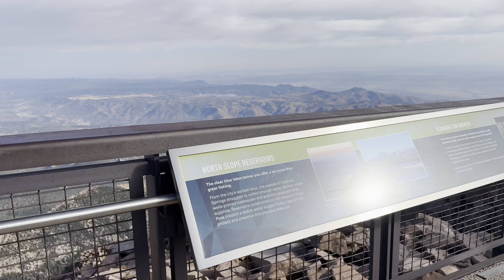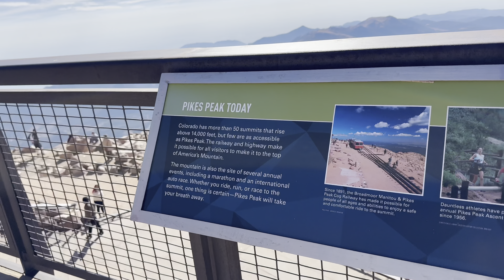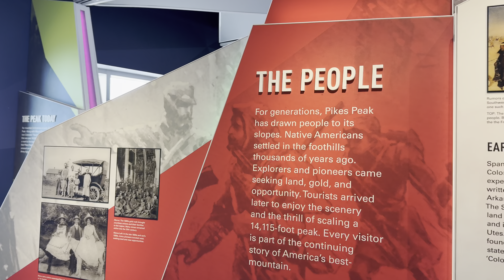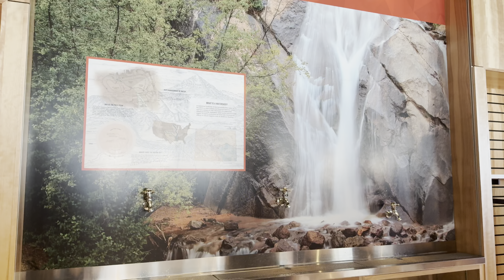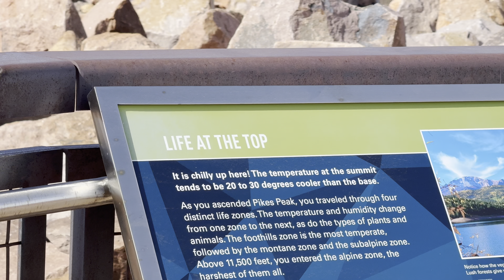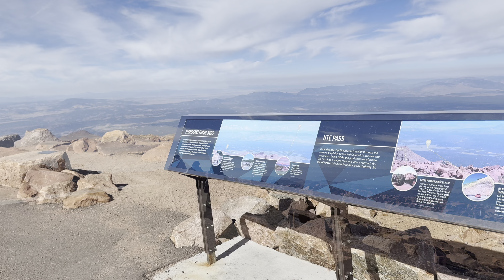Conquering Pikes Peak America’s Mountain: Journey to the Summit | Colorado Road Trip | Day 3 | Ep 6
Here are the various ways to reach the summit of Pikes Peak, also known as America's Mountain:

1. **Driving**: Take the **Pikes Peak Highway** The drive is about 19 miles long and takes approximately 1.5 hours. The road is open year-round, weather permitting
2. **Pikes Peak Cog Railway**: Ride the historic **Cog Railway** This train journey takes about 3 hours round trip and offers stunning views Tickets and schedules can be found on the official website
3. **Jeep Tours**: Join a guided **Jeep tour** for a thrilling off-road adventure These tours provide a unique way to experience the mountain and its surroundings.
4. **Shuttle Service**: Use the **Pikes Peak America's Mountain Shuttle** This service offers a convenient way to reach the summit without driving yourself
5. **Biking**: For the more adventurous, you can **bike up the Pikes Peak Highway** This option is available during the summer months when the road is open to cyclists.
6. **Hiking**: There are several **hiking trails** that lead to the summit. The most popular is the **Barr Trail**, which is a challenging 13-mile hike with an elevation gain of over 7,000 feet.

Each option offers a unique experience, so you can choose the one that best suits your preferences and fitness level. Have you decided which way you'd like to go?

Driving up Pikes Peak Highway is an exciting adventure! Here are some tips to keep in mind:

### **Car Conditions**
- **Check your vehicle**: Ensure your car is in good condition, especially the brakes and cooling system, as the drive involves steep inclines and descents.
- **Tire pressure**: Make sure your tires are properly inflated for better traction and fuel efficiency.
- **Emergency kit**: Carry a basic emergency kit with items like a spare tire, jumper cables, first aid supplies, and water.

### **Fuel**
- **Fill up before you go**: There are no gas stations along the 19-mile highway, so start with at least half a tank of gas.
- **Fuel efficiency**: The steep incline will use more fuel, so plan accordingly.

### **Stops and Views**
- **Designated stopping areas**: Only stop at designated areas to take pictures or enjoy the view. Passing on curves or double yellow lines is dangerous.
- **Drive up, stop on the way down**: It's easier on your vehicle to drive straight up to the summit and save picture stops and points of interest for the drive down.
- **Scenic spots**: Some recommended spots include the Tollgate General Store, Devil's Playground, and The Crater.

### **General Tips**
- **Speed limit**: The speed limit is 30 mph unless otherwise posted.
- **Uphill traffic has the right of way**: Always yield to uphill traffic.
- **Weather conditions**: Check the weather forecast before you go, as conditions can change rapidly at high altitudes.

Enjoy your drive and the stunning views! Do you have any specific questions about the trip?

Here are some attractions to consider visiting on your way to Pikes Peak:

1. **Cave of the Winds Mountain Park**: Located just west of Colorado Springs, this park offers tours of natural caves, obstacle courses, rock climbing, and zip lines.
2. **Manitou Cliff Dwellings Museum**: A privately owned tourist attraction featuring replica Ancestral Puebloan cliff dwellings and interpretive exhibits.
3. **North Slope Recreation Area**: Offers fishing in three different lakes (May-Oct), hiking, and biking trails.
4. **Crystal Reservoir Gift Shop**: A great spot to stop for a break and enjoy the scenic views.
5. **Historic Glen Cove Inn**: A charming inn with a restaurant and beautiful views.
6. **North Pole Home of Santa’s Workshop Amusement Park**: A fun stop for families with rides and attractions.
7. **Scenic Overlooks and Picnic Areas**: There are several scenic overlooks and picnic areas along the way where you can enjoy the stunning views.

If you don't have a summit ticket, you can park your car at the **Devil's Playground**, which is about 16 miles up the road. From there, you can take a free bus shuttle for the final three miles to the summit. This option is available during the peak season when parking reservations are required at the summit.

The address to the top summit of Pikes Peak is:

**5089 Pikes Peak Highway, Cascade, CO 80809**